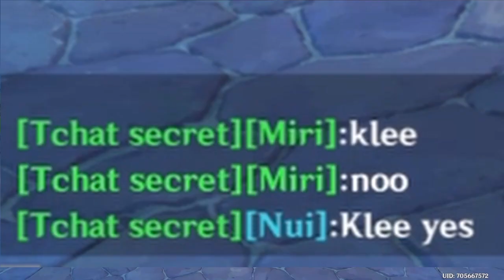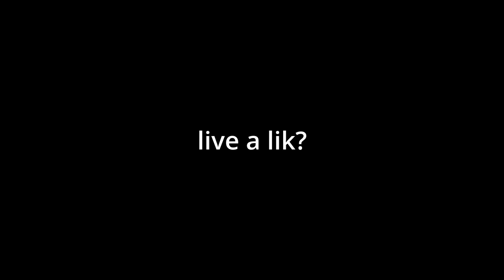The Klee lamp clip you probably already saw on the internet but with bloopers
A little tomfoolery I did during windtrace 2.0. You think this is what happened at the end of the 5 Kaze event? Klee hid while everyone try to find her? Ehe

Old Title: Windtrace 2.0 EleKLEE BOOM a loo
Game: Genshin Impact

My channel link: Just click my name
Twitter link: lol I don't have one

Oui oui baguette!